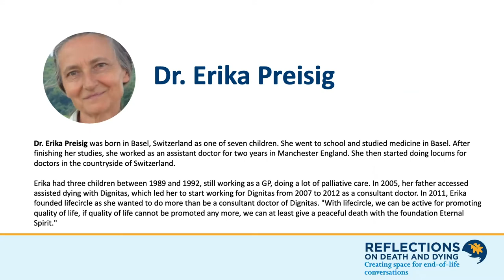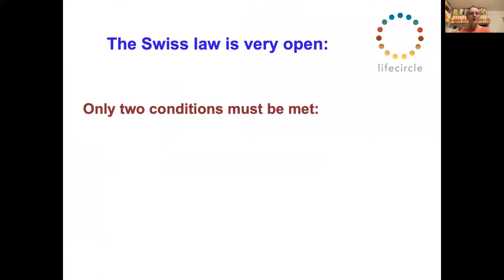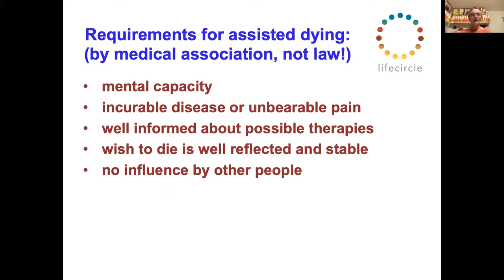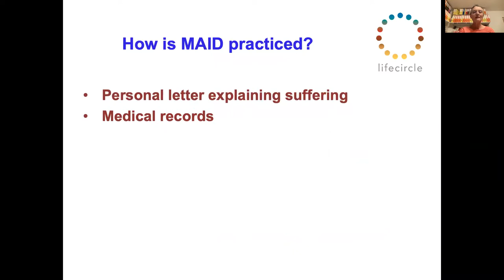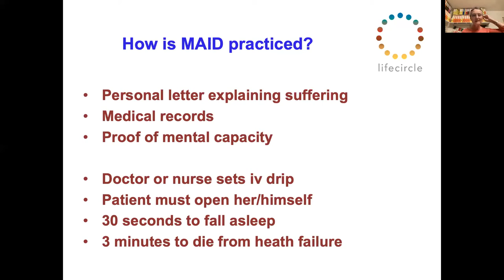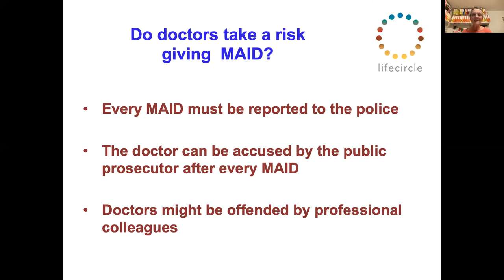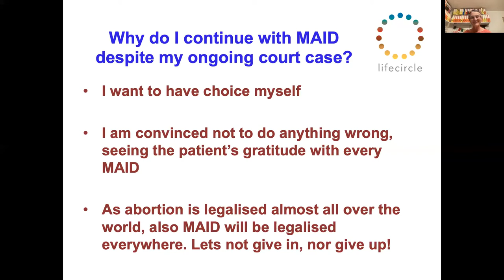Assisted dying in Switzerland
On February 9, the Dying With Dignity Canada team was joined by Dr. Erika Preisig to learn about assisted dying in Switzerland

Speaker:
- Dr. Erika Preisig

* Dying With Dignity Canada (DWDC) is grateful to have the participation of several diverse speakers and presenters in our webinar series. Please note that the nuanced views expressed in each session are the opinions of the individuals presenting them. They are not necessarily a direct reflection of the views of the organization.